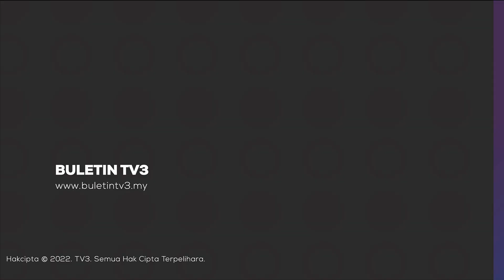PEMBURU HARAM | Kawalan Keselamatan Di Pulau Banggi Diperketatkan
Polis meningkatkan kawalan keselamatan dan pemantauan ke atas feri dan bot serta penumpangnya yang memasuki Pulau Banggi di Kudat, Sabah bagi membanteras aktiviti pemburu haram yang dilapor berleluasa di pulau berkenaan.